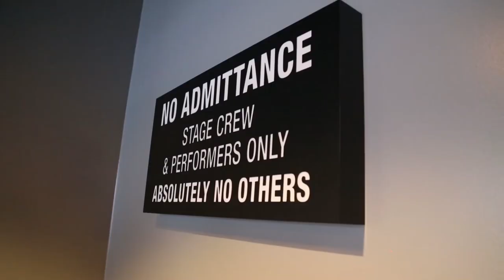PRG: xR Stage — Black Eyed Peas